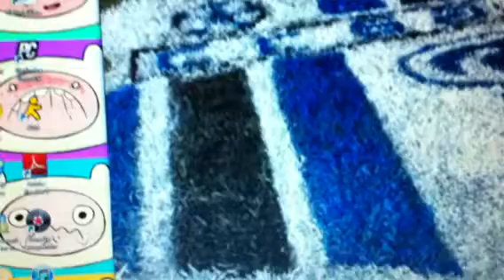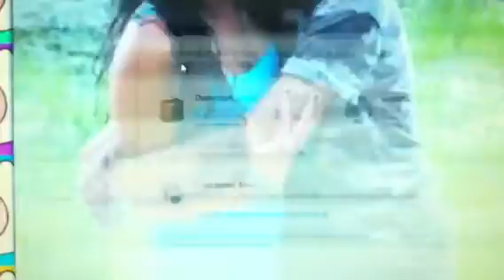My ghetto version of movie making... Thanks to copyright in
This was meant to send a message for my special girls I've had the privilege of having in my life for a few years!!! Good luck this weekend...

From jailyn & me